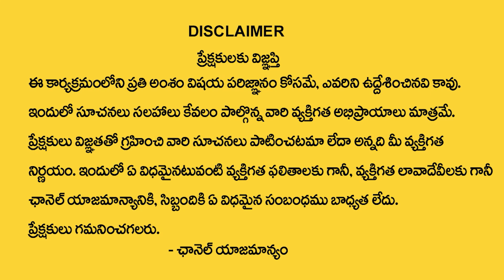What are the reasons for Back Pain | Why back pain occurs after C-Section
Watch Pain Management Specialist Dr. Rahul Gulve's Interview on Suman TV regarding Back pain causes and its treatment.

Dr. Rahul Gulve is one of the directors of Ashoka Multi Speciality Rehabilitation Centre and he is a Senior (practicing from 2009) Neuro Physiotherapist, Certified Orthopedic Manual Therapist, Certified Osteopath and Chiropractor following International Therapeutic concepts to reduce Pain in Non-Medical and Non-Surgical approaches.

Treats the source of the Problem .. not the Symptom.

To get relief from any kind of Mechanical Pain in the body, consult Dr. Rahul Gulve.

*Jubilee Hills branch address:*
Plot no. 24, Andhra Jyothi office line, Road no.70, Journalist Colony, Jubilee Hills, Hyderabad, Telangana-500033.

*A.S.Rao Nagar (ECIL) branch address:*
Plot No - 15, 16P, Sri Nagar colony, Opposite lane to Kapra MRO Office, Kapra, Secunderabad, Telangana-500062.

**Dr. Rahul Gulve specialized in the following areas:**
Physio Therapy - Pediatric / Adult
Manual Therapy
Chiropractic Manipulation
Osteopathic Oscillation
Mulligan Mobilization
Maitland Mobilization
Spine Therapy
SuJok / Six Ki Therapy
Acupuncture Therapy
Occupational Therapy
Dry Needling
Dynamic Cupping Therapy
Laser Therapy
Shortwave Diathermy
Shockwave Therapy
Kinesio Taping
Spinal Decompression Therapy
Sciatica Nerve Pain
M2T Blade IASTM
Facial Manipulation
Dynamic Neuromuscular Stabilization
IFT
Kinetic Control Exercises